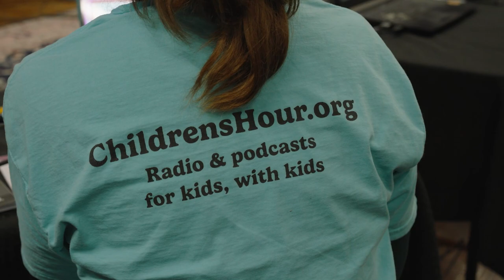2024 Creative Bravos Awards Recipient -Katie Stone and The Children's Hour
The Creative Bravos Awards has seen a number of iterations since its inception in 1985 when it was started by the Albuquerque Arts Alliance. After a hiatus, the awards were rekindled in 2018 under the administration of the City of Albuquerque's Department of Arts & Culture. Recipients are selected from nominations put forth by the public and are celebrated annually. These contemporary awards strive to recognize and celebrate artistic achievements across a spectrum of categories, encompassing individuals, young talents, teams, events, programs, organizations, and businesses, all of which contribute to the city's vibrant creative tapestry.

Katie Stone and The Children's Hour. Stone has been described as the "Mr. Rogers of Public Radio" for her syndicated show, The Children’s Hour. The Children's Hour, Inc. produces and distributes high-quality children’s media, that’s cultivated through community involvement and immersion. The award-winning kids’ public radio program can be heard on public radio stations across the United States and Canada, and in Australia, the Philippines, Germany, Switzerland, and occasionally in the British Virgin Islands. Its educational themes focus on STEM, civics, culture, history, art, and performance. The Children’s Hour is produced with a crew of active volunteer kids called the “Kids Crew.” Sometimes the programs are produced in collaboration with a teacher or school, as part of the RadioKids School Project.